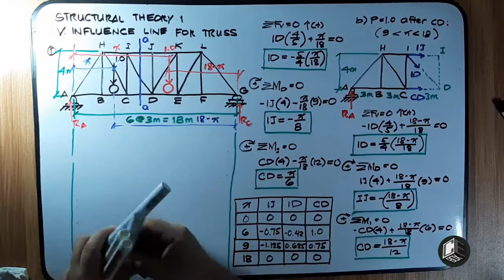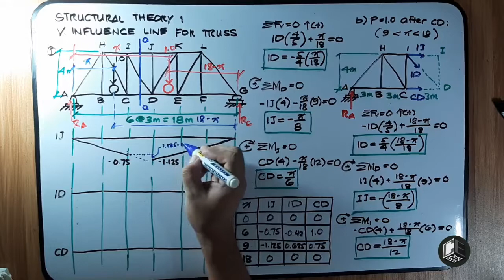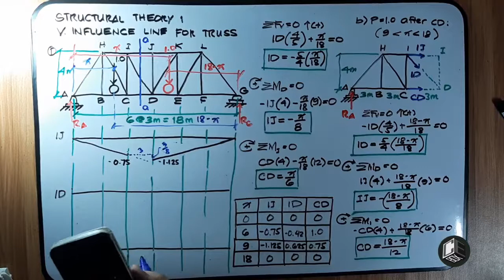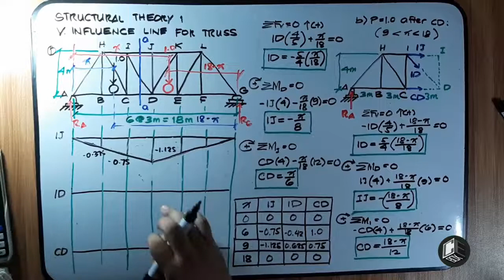Structural Theory 1 Influence Line for Truss Prob 1 Part II (PH)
Chapter 5 Influence Line
5.1 Influence Line for Beams
5.2 Influence Line for Truss

God bless! :)